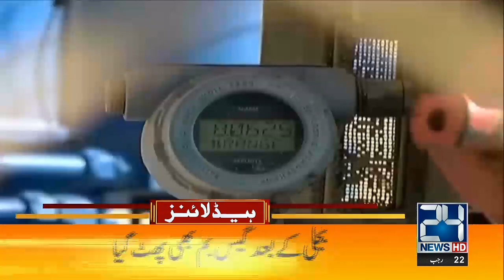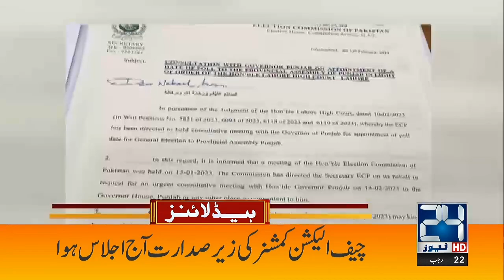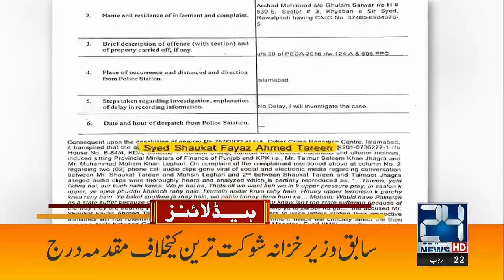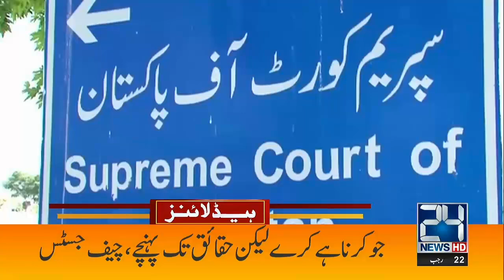Inflation Rising High | 2am News Headlines | 14 Feb 2023 | 24 News HD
24 News HD Is One Of The Leading News Channels Of Pakistan Bringing You The Latest Current Affairs From Pakistan And Around The World.  Live National Assembly ,Senate Session And Current Affairs